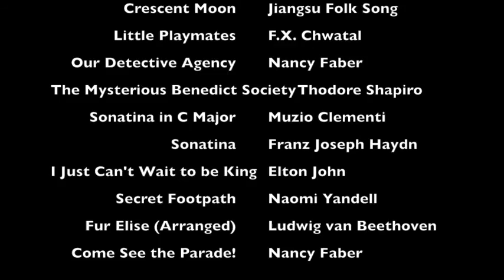Fall Showcase 2022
Congratulations to all of the performers on their hard work and a beautiful performance! This year's Fall Showcase features students who are preparing pieces for upcoming auditions, exams, or other special projects.